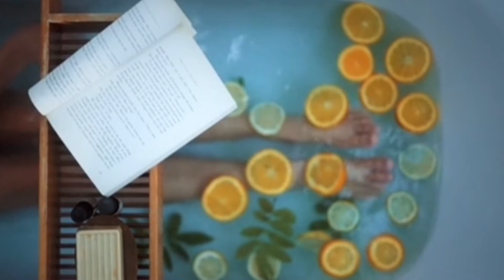jazz hip hop and fruits